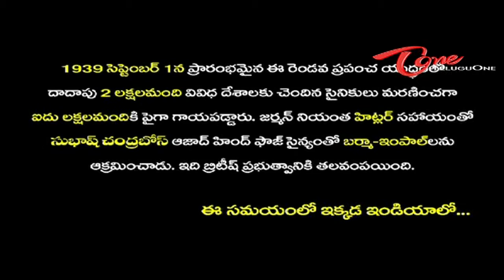Gandhi First Look Teaser | Ram Jagan | Malladi Shiva | Badhri Nath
Movie: Gandhi,
Cast: Ram Jagan, Malladi Shiva, Badhri Nath, Hemasundar, Chandana, Sampat Raj, Prasad, Chitta Shankar,
Director: Uday Bhaskar,
Producer: KVV Satyanarayana